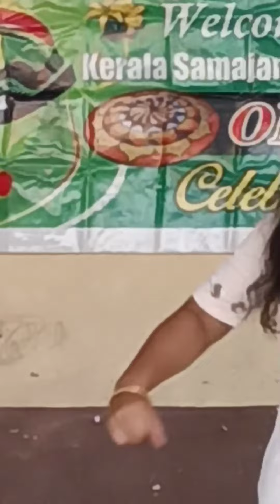cuc YouTube, Riya Jose presenting a Dance on 2022 ONAM celebration at Amravati Maharashtra India